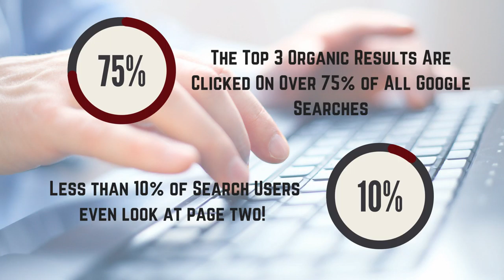Tallahassee SEO Agency | Gray Snapper Media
Gray Snapper Media is a Tallahassee based online marketing company which a focus on Search Engine Optimization (SEO).

We use our own proprietary strategies to dominate search results and drive waves of new revenue to our clients. We create a customized roadmap to success for each project we undertake. We are focused on delivering outstanding returns for our clients and we know of no other advertising expenditure that delivers an ROI like SEO does.